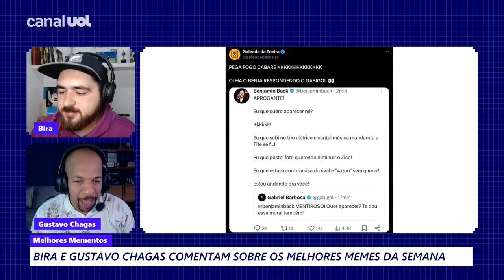COMO ERA O MUNDO NA ÚLTIMA VEZ QUE O BOTAFOGO VENCEU O CRUZEIRO? BIRA E GUSTAVO CHAGAS COMENTAM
No Melhores Mementos, Bira e Gustavo Chagas comentam sobre a vitória do Cruzeiro sobre o Botafogo por 3 a 0 no último final de semana e de como era o mundo na última vez que o Fogão venceu a Raposa.